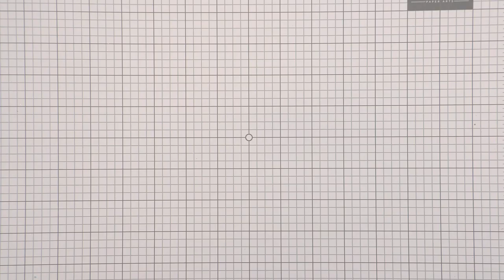Spellbinders November 2021 Small Die of the Month – Stitched Curved Border & Ornaments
Spellbinders November 2021 Small Die of the Month preview & tutorials are here! This "Stitched Curved Border & Ornaments" die set features 13 cutting dies.

Interested in joining several Clubs? We have several Value Clubs available! Die Hero Club (includes Small, Large and APG Dies of the Month) and The Works Club (includes Small, Large, APG Dies of the Month + Card Kit of the Month).